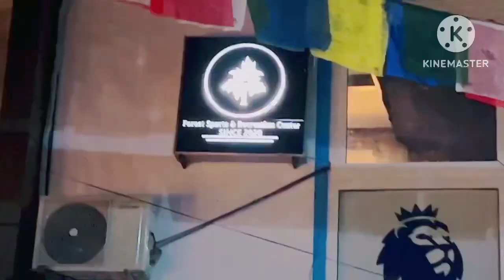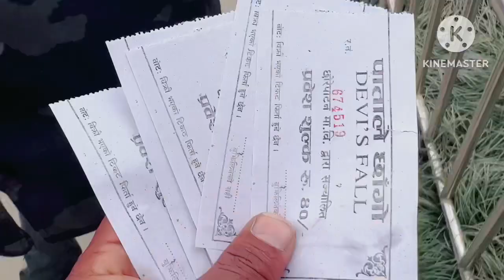Happy New Year || Welcome 2023 Pokhara || Roshan pandey vlog